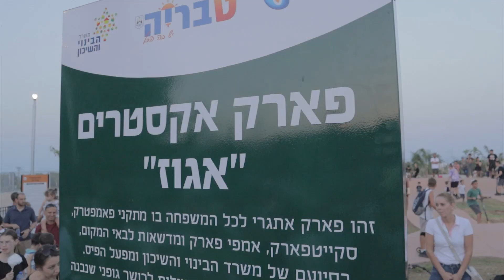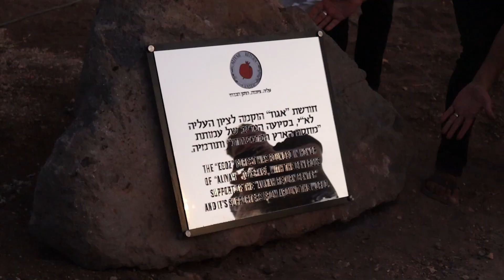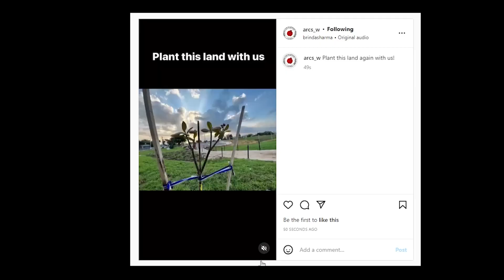Aliyah Forest - ( Honor those who gave ) The Mayor blesses us!!